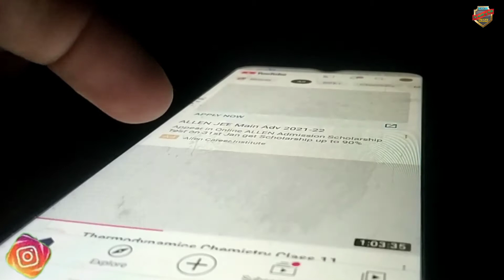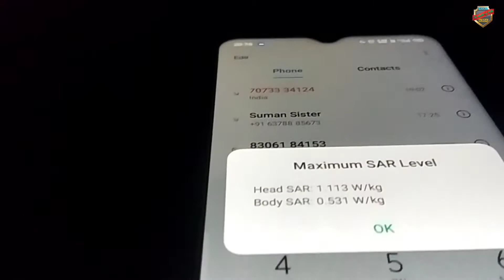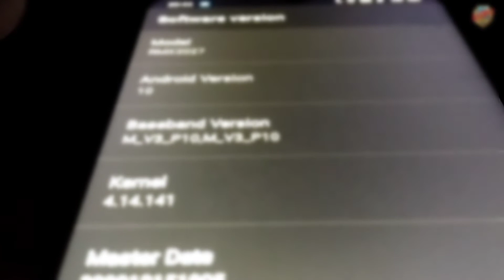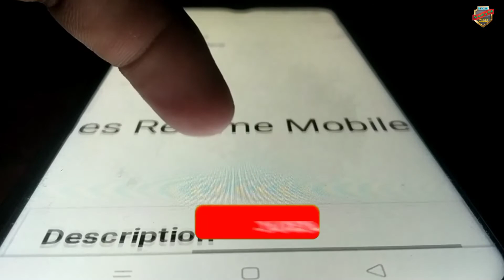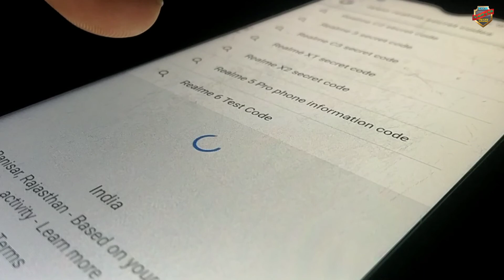Mobiles secret codes for Android Users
In this video we talk about secret code for Android users and and their uses.

The USSD code is the easiest way to find the IMEI number of the mobile.  Through this code, you can find the IMEI number of your smartphone and phone.  For this you dial * # 06 # number.  On dialing this number, the IMEI number of your mobile will be displayed on the screen.

00:00  Introduction
00:41  How to find secret code for your
            Android mobile phone
01:22  Secret code for SAR level
02:00  Code for version colour
02:25  code for calendar info
02:42  code for software version
03:17  code for IMEI number
03:50  Ending of video

You can find your lost device with the help of IMEI Number
Also in next video we will talk about it

For All secret code of others Mobile

Auro scholar app se paise kaise kamaye

 Call forwarding kya hoti hai and uses

Mobile 📲 secrete codes for Android users

Tesla Model 3 Top Features in India

world first mouse with two wheels

Technical videos

🟢 We,strictly follow the copyright guidelines described by law and YouTube.